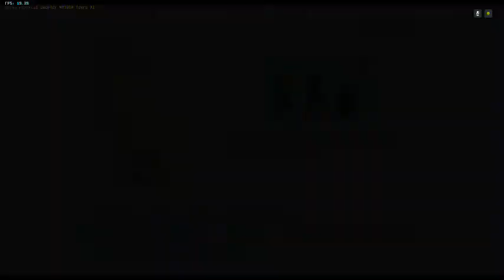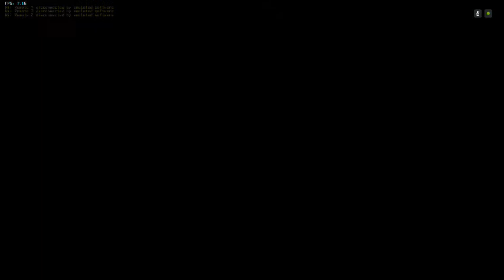TEST NEWMARIO WII AVEC DOLPHIN BUILD 5 0 6208 SHIELD TV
Une petite vidéo vite fait ou je test New super mario bros wii avec la dernière build de dolphin.